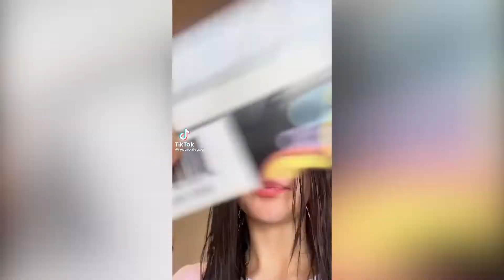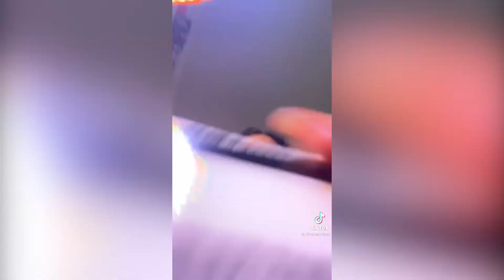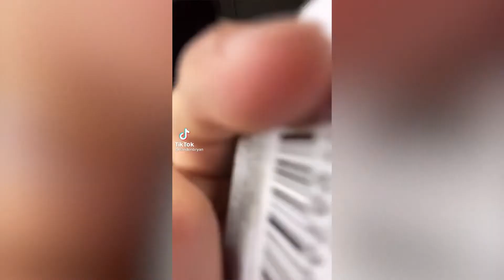Mercury (GHOSTEMANE) - TikTok Compilation